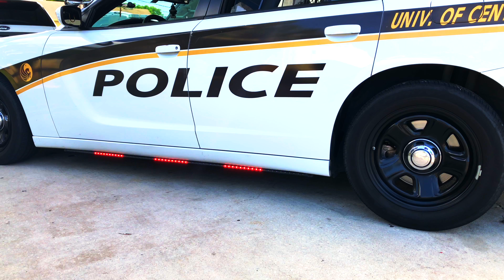HG2 Emergency Lighting | UCF Police Dodge Charger Lighting Package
Check out UCF Police Department's Dodge Charger featuring:
-HG2 Side Runners®
-HG2 Crossfire License Plate Frame®
HG2 Emergency Lighting is a business built on several unwavering core beliefs that guide our every decision. We believe in using the highest-quality materials to make the highest-quality products. We believe in talking to our customers to learn what they need. We believe in hard work, continuous innovation and attention to detail. We believe in earning the trust of our customers with every product. We believe in developing and manufacturing emergency lighting products that you can depend on day in and day out. Most importantly, we believe in emergency responders, like you, coming home safely at the end of your shifts.